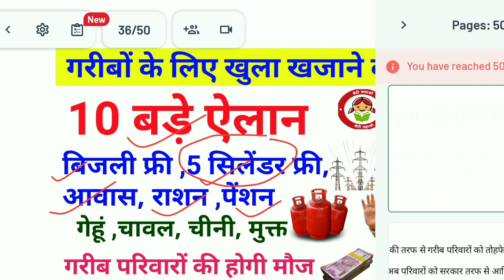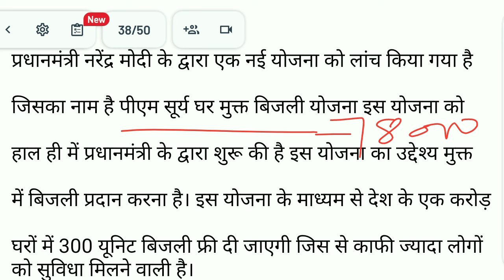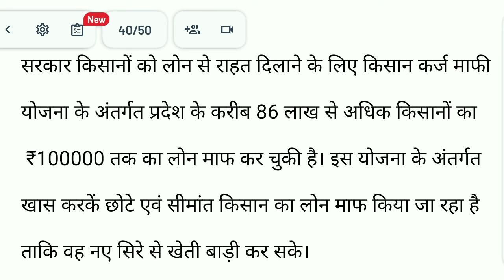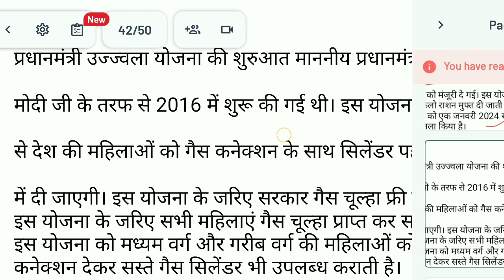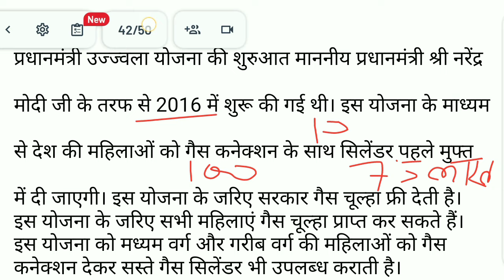Big Update: गरीब परिवारों को सरकार की तरफ से 10 बड़े ऐलान फ्री में सिलेंडर राशन मकान जल्दी करें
about vedio-Big Update: गरीब परिवारों को सरकार की तरफ से 10 बड़े ऐलान फ्री में सिलेंडर राशन मकान जल्दी करें